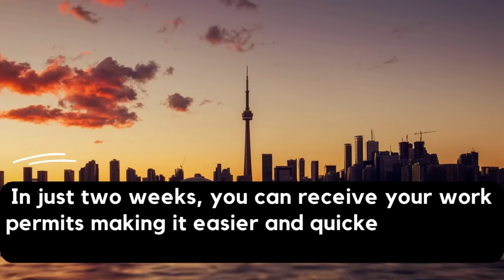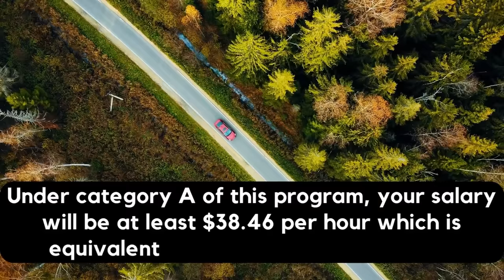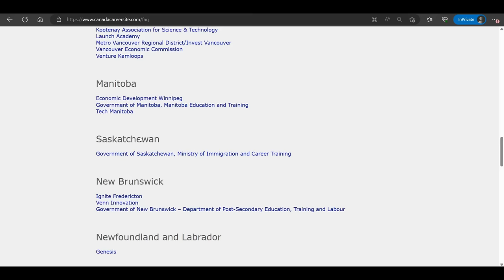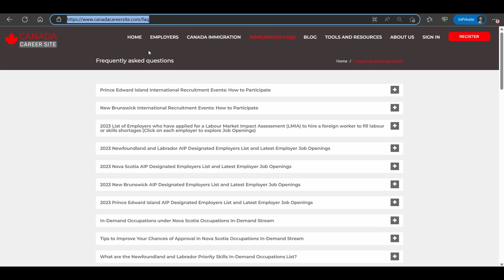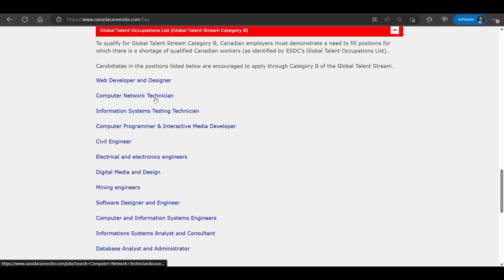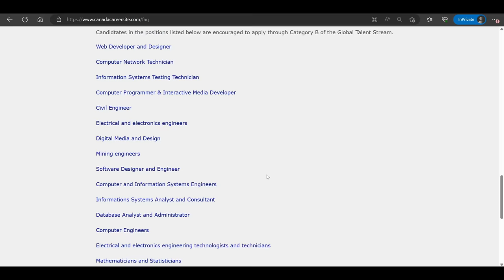CANADA WORK PERMIT 2023 - NO IELTS, NO LMIA | GLOBAL TALENT STREAM